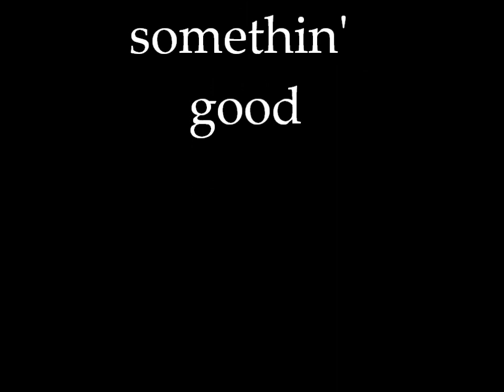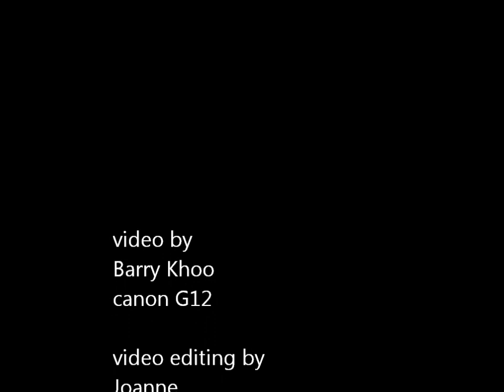into somethin good line dance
into somethin' good choreographed by Sal Foo
demo dance by Sal and the northern Line Dancing Banterer @ Butterwworth Convent School